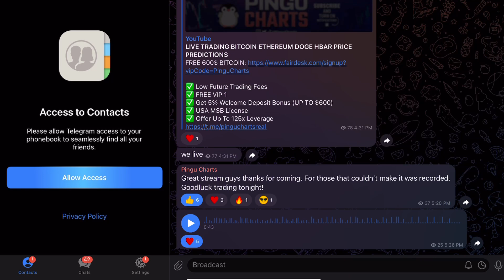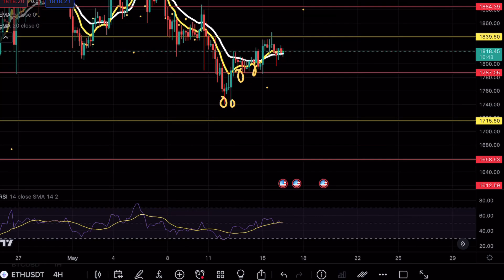ETHEREUM MOMENT OF TRUTH 🚨! ETH PRICE PREDICTION TECHNICAL ANALYSIS NEWS 2023